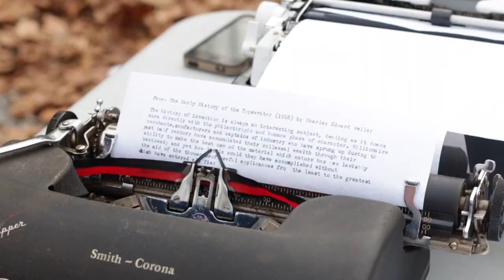Typewriter Speed Contest!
New Orleans typewriter collector

This was taken place on October 2017 at the Chestnut Ridge Typewriter Museum in West Virginia.

1st Place winner in the ANTIQUE CATEGORY - Richard Polt